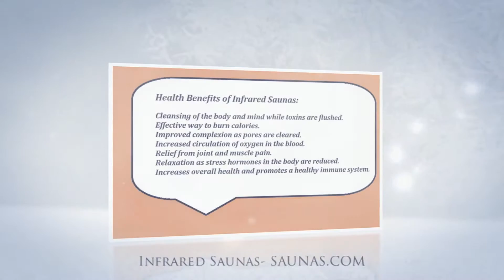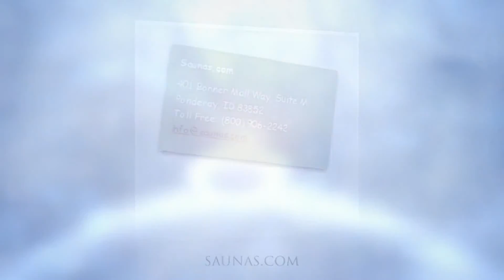Custom Saunas Brownsville TX 78521 | Call Now!